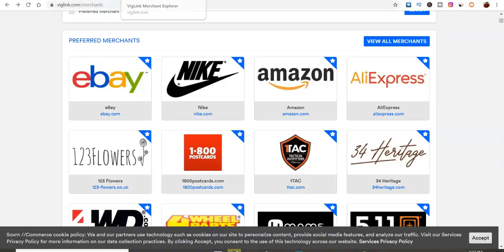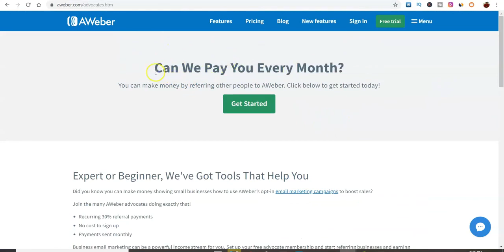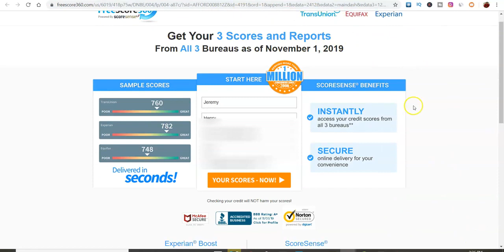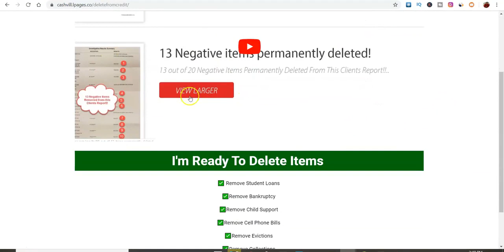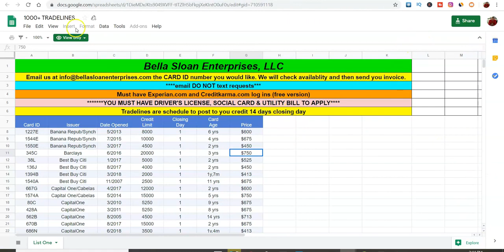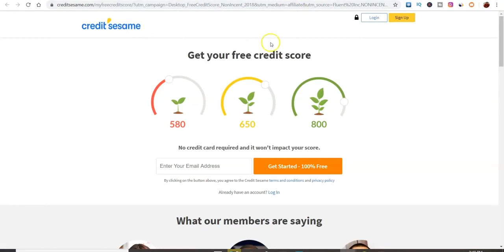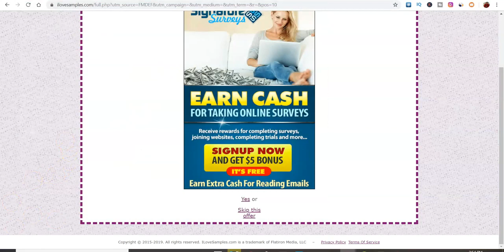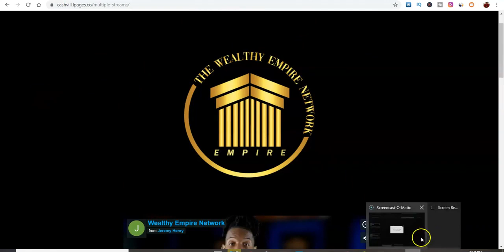Affiliate Marketing 2020 The Hidden 6 Figure Secret- Affiliate Marketing For Beginners 2020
The "12 Minute Affiliate" Is A Plug-And-Play System That FINALLY Makes Affiliate Marketing The Easy Money Maker It Has Always Been Promised To Be.

I want to teach you the hidden 6 figure secret affiliate marketing for beginners 2020 and  how to make money online making money online is simple but it does take work if you wanna work from home then you need discipline because without it you won't make money most people that have work from home jobs or make money online have learned that consistency is the #1 key to make money online or with anything  if you stay consistent long enough you will make money for a life time and that s what I want to teach you that you can make money online fast if you do what needs to be done.